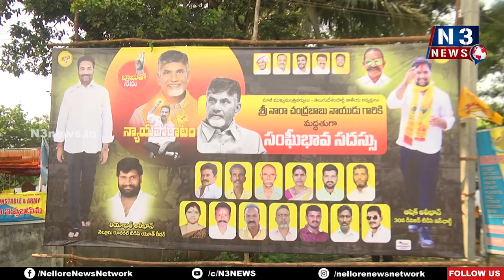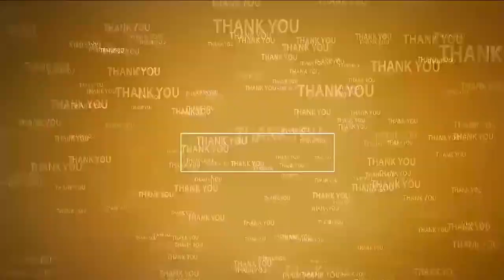వైసీపీకి కాలం చెల్లిపోయింది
- నెల్లూరురూర‌ల్ ఎమ్మెల్యే కోటంరెడ్డి శ్రీ‌ధ‌ర్‌రెడ్డి ఆధ్వ‌ర్యంలో భారీ నిర‌స‌న
- రామ‌కోట‌య్య‌న‌గ‌ర్‌లో చేప‌ట్టిన రిలేదీక్ష‌ల‌కు సంఘీభావం తెలిపిన 30, 31 డివిజ‌న్‌వాసులు